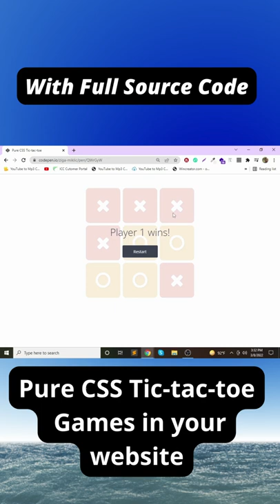Pure CSS Tic tac toe Games in your website with html & css in 2022 | jishaansinghal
In this video, I'm gonna show you Pure CSS Tic tac toe  Games in your website with html & css in 2022 | jishaansinghal

css float game
css fps game
css food game
css fun game
css game grid
css game gameplay
css gun game
css gungame servers
css gold game
css game content gmod
css flex grid game
github css game
css game hacks
css html game
css horror game
memory game css html
snake game css html
matching game css html
html css game source code
html css game tutorial
css interactive game
css icon game
css image game
css parsing game info
css open console in game
game in css codepen
game inventory css
css javascript game
html css javascript game development
html css javascript game tutorial
css game learn
css game level
css layout game
css lan game
css game of life
css game menu
css game modes
css game modding
css game meaning
css game maps
css memory game
css mini game
css maze game
css ninja game
ncaa game
ncaa games today
ncaa bowl games
will there be an ncaa football video game
css game online
css game over
css only game
css game play online
css diner online game
css is a game of luck
html css game of thrones
css game play
css game plates
css game project
css position game
css platformer game
css quiz game
roadmap css game
css-game.ru
css game selector
css game size
css game server
css game sprite
css surgeon game
css specificity game
css snake game
css selector game solution
css game tutorial
css game textures
gametracker css
cws game today
css game template free
css table game
css transform game
css transition game
css gamebanana t pack
html css game ui
css video game
css v34 game bandit
gun game css v34
dead game css v34
mini game css v34
css game website templates
css game war
css web game
learn css with game
css templates for game website free
game with css only
css zombie game
css game content.zip
css 2 game
css game 3d
css only 3d game
css game bandit 4.1 download
css 5 games
html5 games css
game css 8
game website html template
game website html
game website html code
website game html css
gaming website template html css
gaming website template html free
html game for website
download html game from website
dooplo - gaming website html template
dooplo - gaming website html template nulled
html css javascript jquery bootstrap pdf
html css javascript jquery interview questions and answers pdf
html css javascript and jquery
html css javascript ajax jquery
free html css javascript jquery and bootstrap books pdf
html css bootstrap javascript and jquery
html and css javascript and jquery by jon duckett
html & css and javascript & jquery (2 book set) by jon duckett